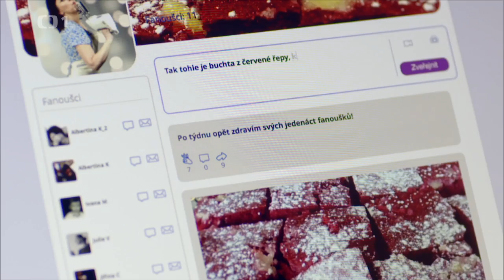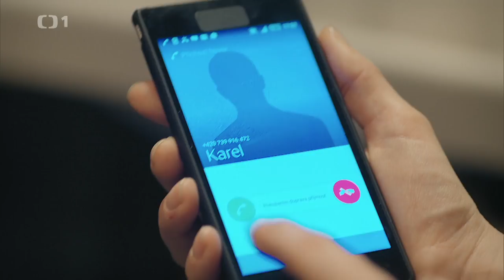Trapný padesátky (1)